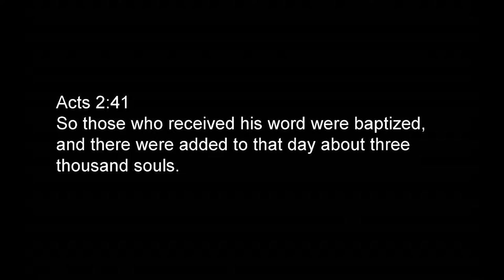What is the church?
Falling (Ft. eSoreni) by Sappheiros
Exploring ABANDONED CHURCH in TENNESSEE
Ingo Breuer